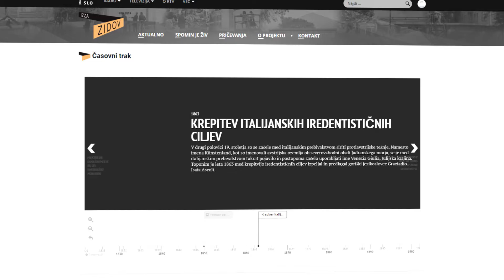14 25 let RTVSLO.SI sijajni